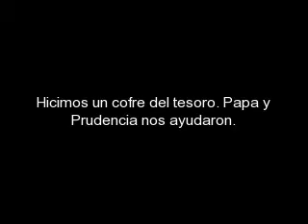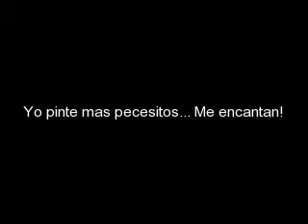Manualidades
Preparativos de nuestro cumpleanos bajo el mar.